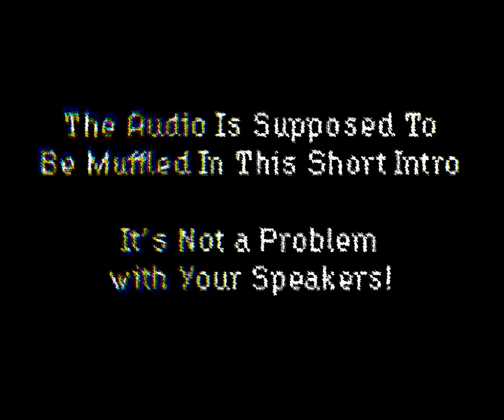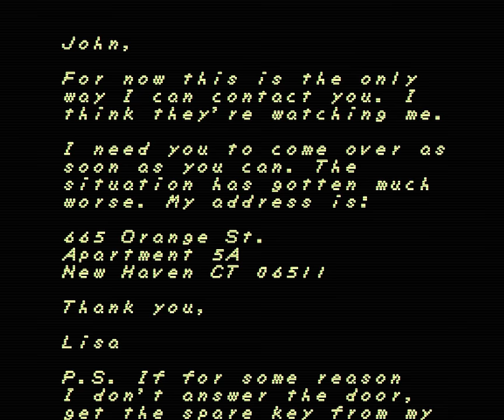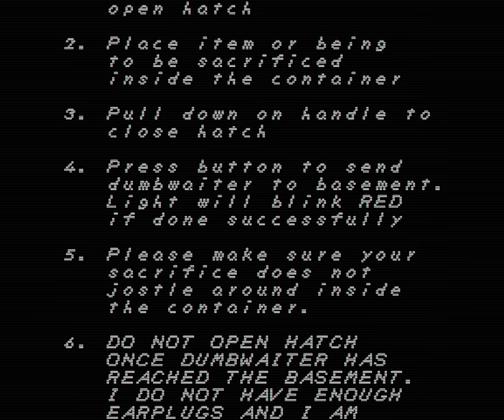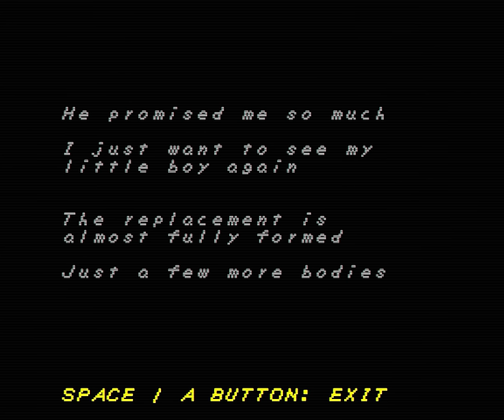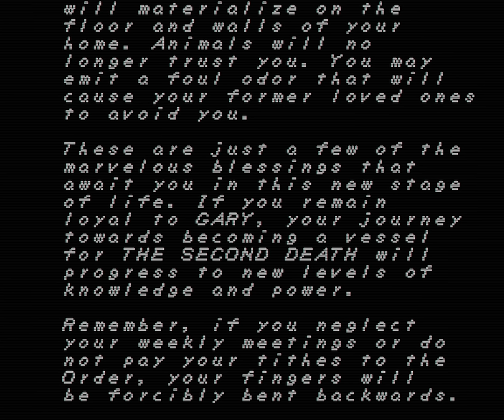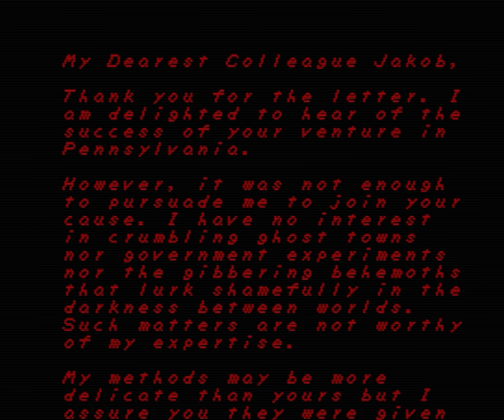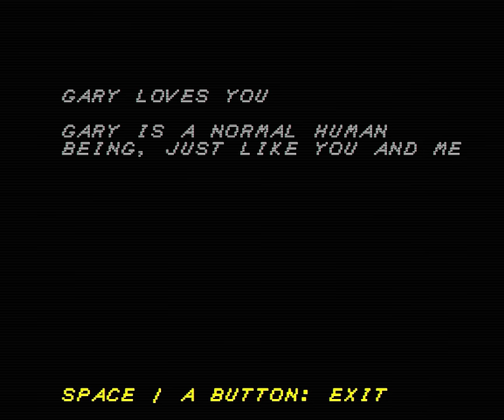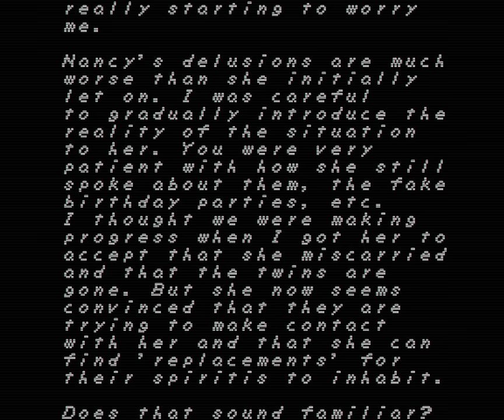FAITH III - Rotoscoped Retro Exorcism Horror! It’s MORTIS Time!!! (with All Secret Bosses & Endings)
FAITH 3 - It’s MORTIS Time!!! Retro Rotoscoped Exorcism Horror! (with All Secret Bosses & Endings)

00:00 Start
04:04 Day 1
13:49 Boss 1
15:55 Secret Boss 1
24:00 Day 2
49:53 Boss 2
56:11 Secret Boss 2
01:06:16 Day 3
01:22:17 Secret Boss 3
01:40:50 Day 4 Gary Boss Battle
01:47:12 Ending 2 (All Secret Bossed Killed)
01:49:29 Final Boss Fight (Ending 2)
02:00:09 Ending 1 (Normal Ending)
02:03:53 Ending 3 Damnatio Memoriae